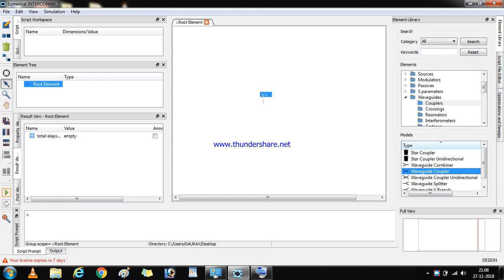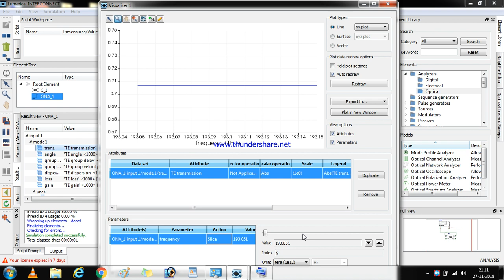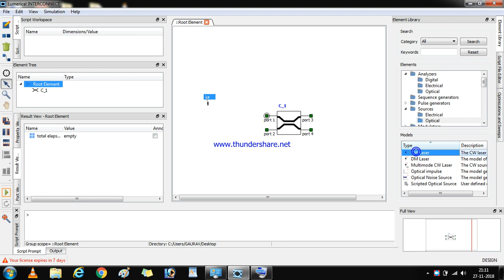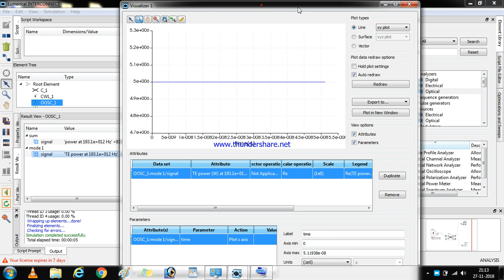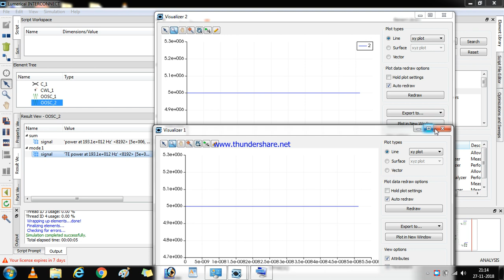INTERCONNECT Episode-14 Design and analysis of Coupler in Interconnect simulation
In this episode, the design and analysis of a coupler in  Lumerical Interconnect simulation are demonstrated.